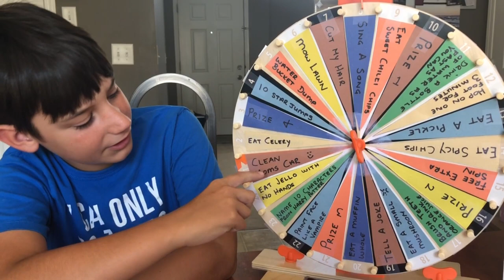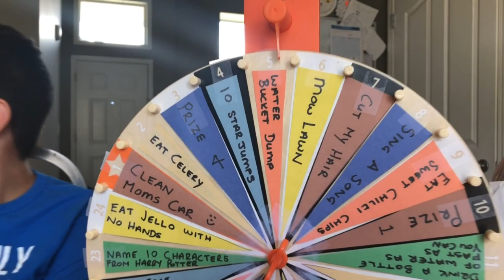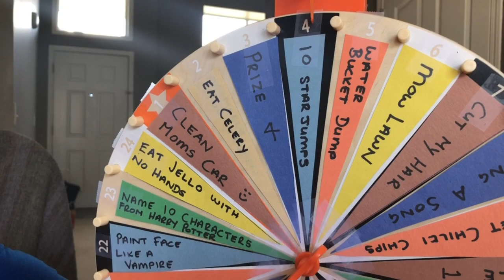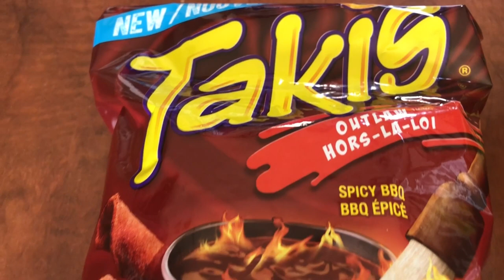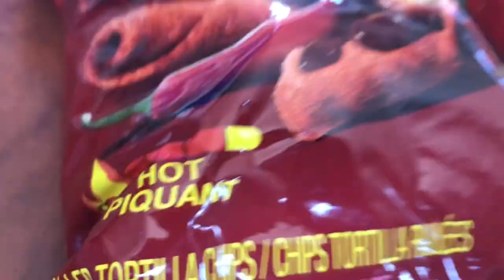Extreme Spin The Mystery Wheel Challenge | Good vs Evil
Hey Guys!!

Welcome to my latest video, and yes you guessed it!!! ANOTHER Challenge video!! Arrrghhhhhh Today's challenge is the SPIN THE WHEEL, where I could get some awesome spins and some evil spins!!  What do you think will be my first spin?? LOL